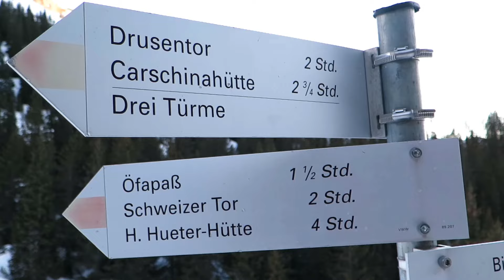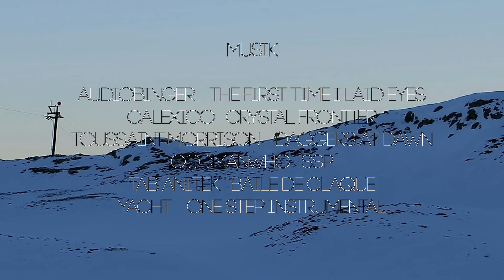Montafon Skitour 2014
Montafon Skitour März 2014
Start Gargellen, Gähler Joch, Riedkop, Parnungstafel, Grubenpass, Tilisuner Hütte; 2. Tag Sulzfluh Lindauer Hütte; 3. Tag Sporaturm, Drusenfluh, Lindauer Hütte, Latschau